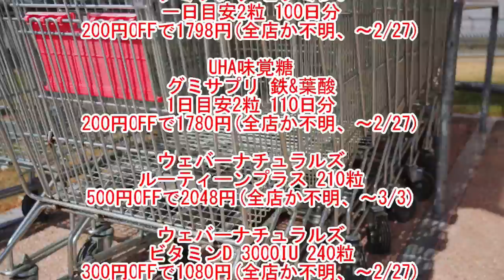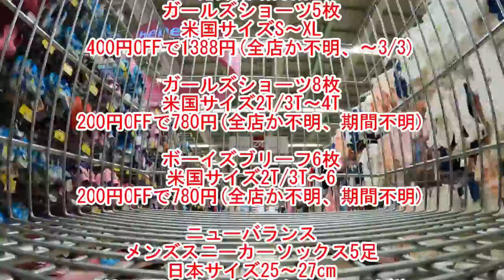【コストコ】2022年2月4回目！メルマガ未掲載の割引情報♪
毎週コストコに通う、コストコ専門ライターの浜美です。

メルマガ未掲載の店内で発見した
・割引品
・新商品
の速報を動画にしました☆

コストコの割引は、他店舗でも同様に割引をしていることが多いです。

※2/25 午前時点のコストコ浜松倉庫店の情報になります。
店舗やタイミングにより、価格・在庫が変動する可能性がありますのでご了承下さい。
(在庫状況により、割引期間が急に変更される場合もあります)

全店確定ではありませんが、お買い物のご参考に☆